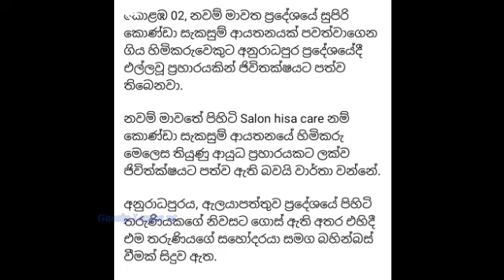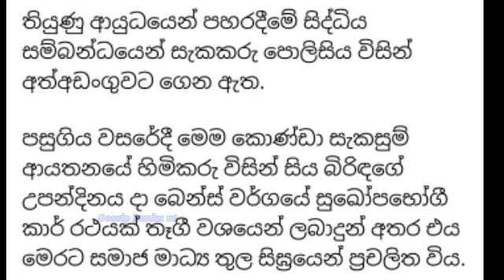Saloon hisa care හිමිකරු Pathum Mallawaarachchi passed away Gossip Lanka